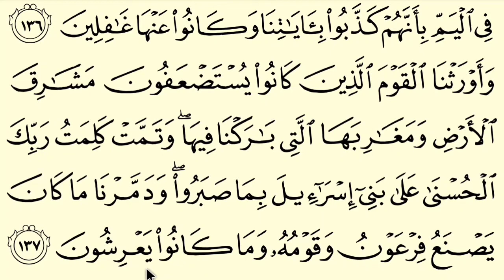Halaman 166: Belajar baca Alquran surah Al-A'raf ayat 131-137 pelan-pelan untuk lansia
Halaman 166: ngaji Alquran atau Belajar baca Alquran surah Al-A'raf ayat 131-137 dengan tempo pelan-pelan sangat cocok untuk para pemula dan lansia yang baru belajar ngaji.